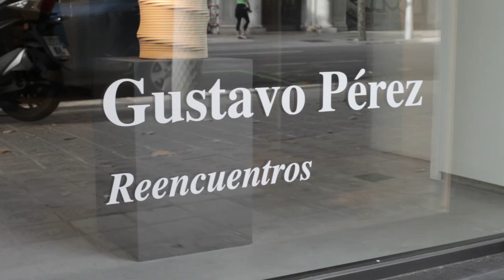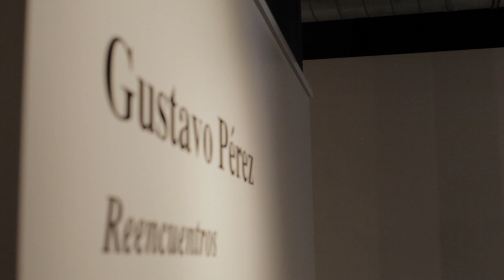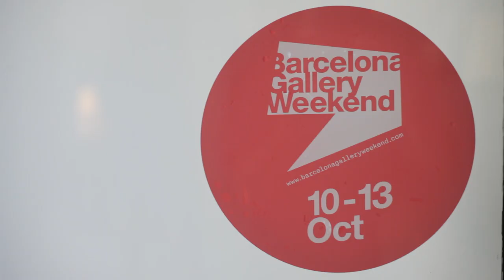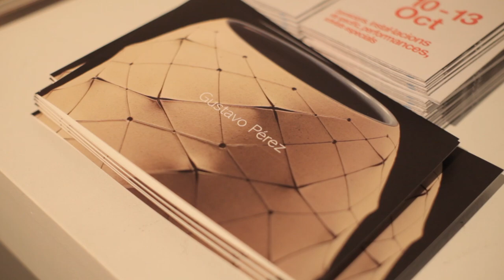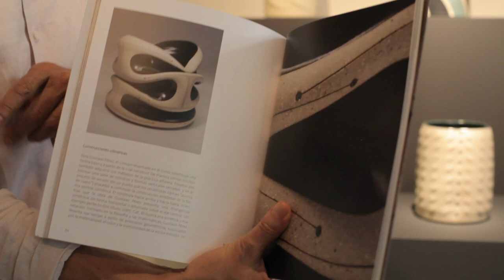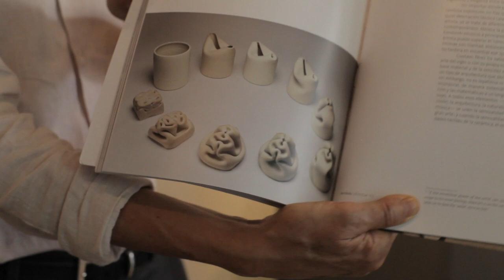Gustavo Pérez Reencuentros | Exposició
El ceramista mexica Gustavo Pérez explica la seva trajectòria artística i la tècnica que hi ha darrera del seu minuciós treball.